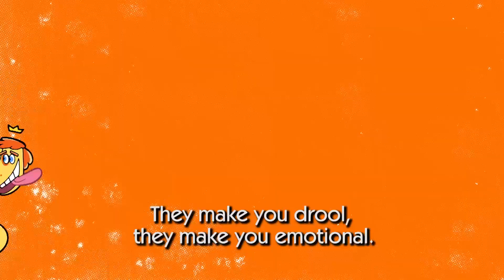NICK ANIMAL MADNESS